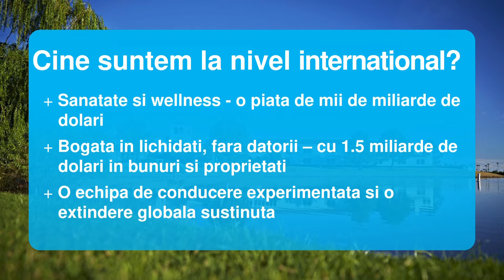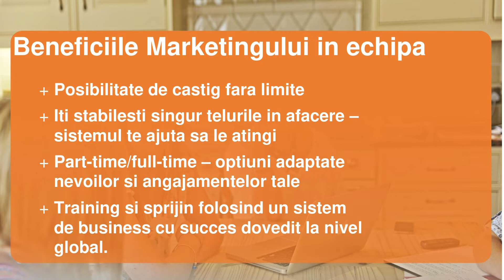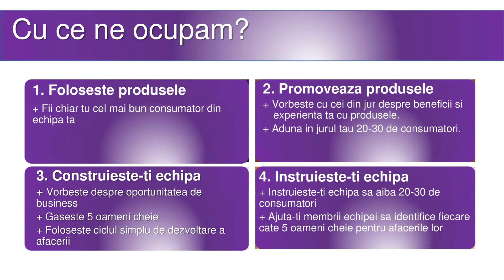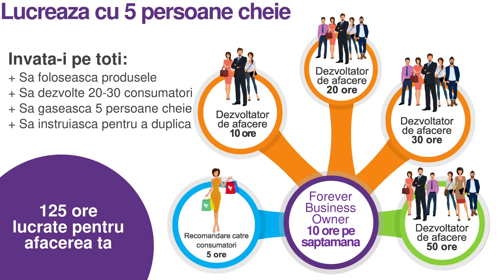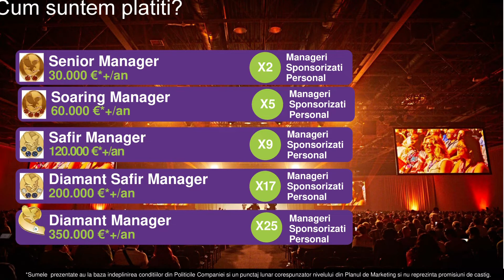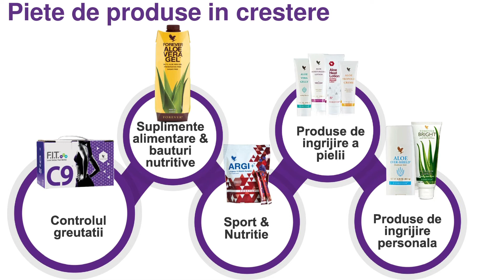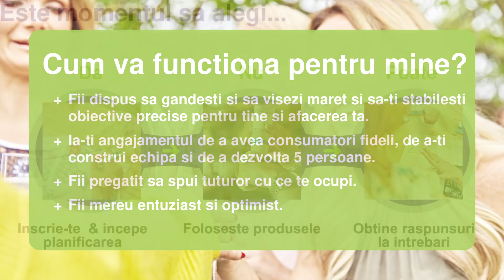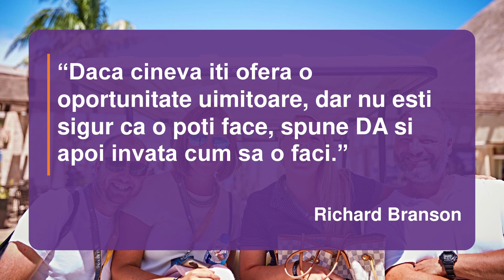Webinar - Nina Ciuchea - Online Business Opportunity Presentation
Titlu: Online Business Opportunity Presentation
Webinar susținut de Nina Ciuchea